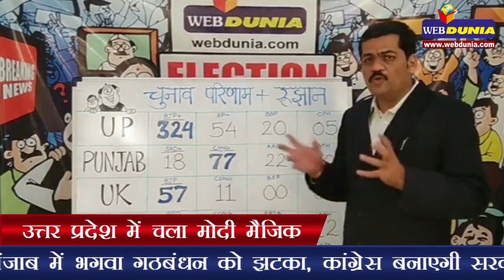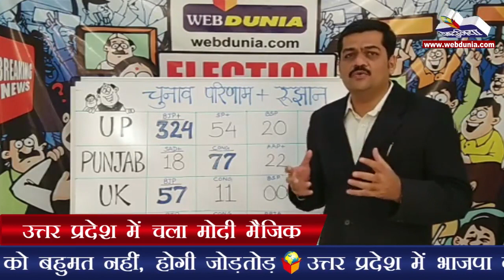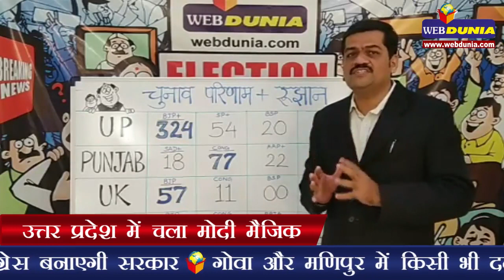उत्तर प्रदेश में चला मोदी मैजिक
उत्तर प्रदेश में भाजपा को मिली रिकॉर्ड सफलता
देवभूमि उत्तराखंड में भी बनेगी भाजपा की सरकार
पंजाब में भगवा गठबंधन को झटका, कांग्रेस बनाएगी सरकार
गोवा और मणिपुर में किसी भी दल को बहुमत नहीं, होगी जोड़तोड़